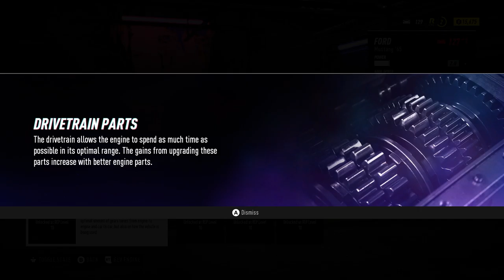Need for Speed Heat | Walkthrough 02